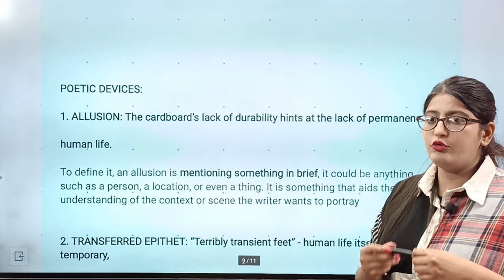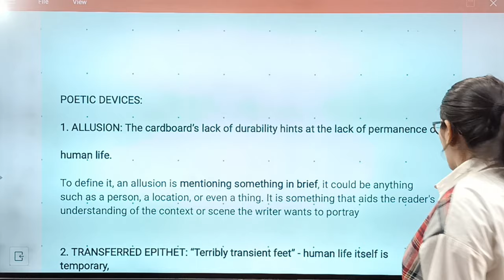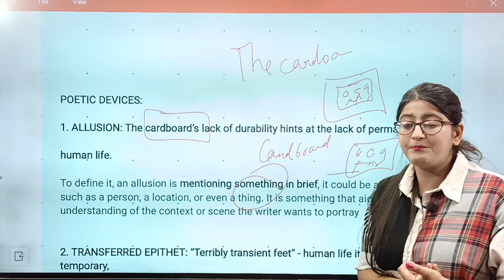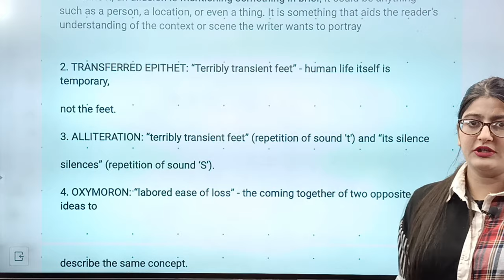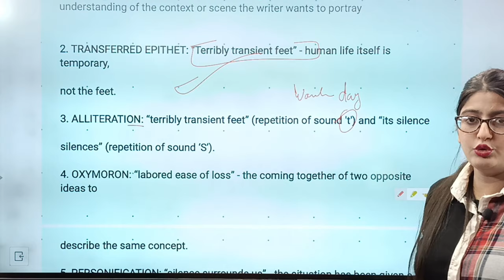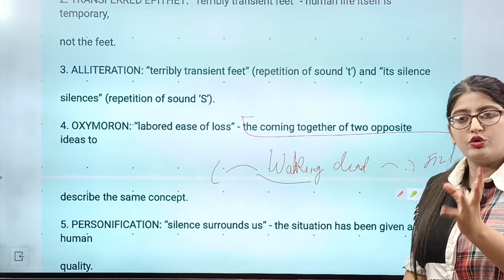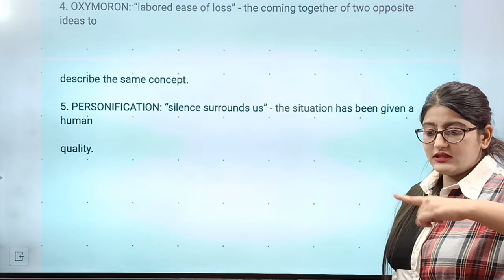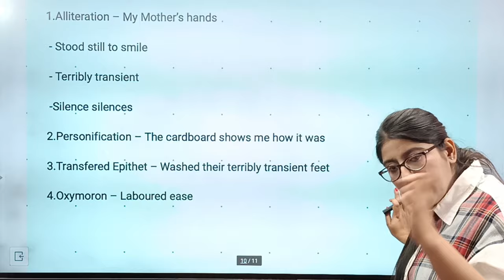A photograph poetic devices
A photograph class 11 question answer